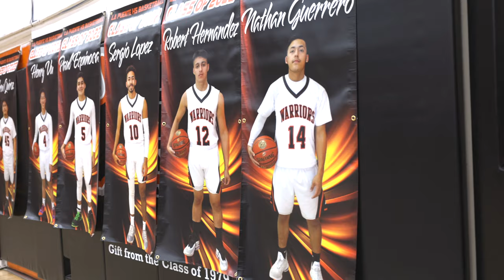La Puente High School Basketball Senior Night Sergio Lopez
Had the privilege of being part of Sergio Lopez life in recording his Basketball Senior Night at La Puente High School.

Great game very talented kids.

Thanks Again.